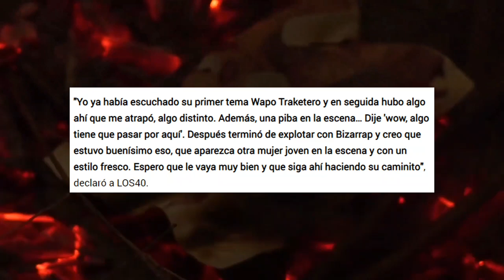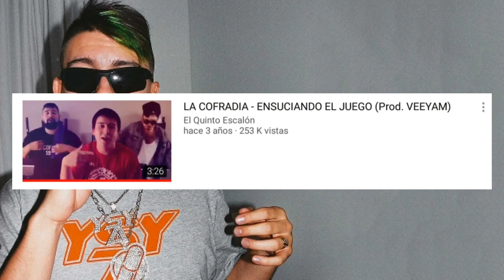Wos Sobre La Posible Colaboración con Nicki Nicole